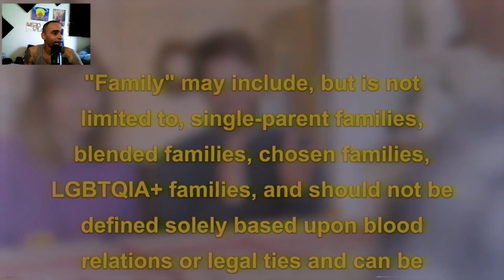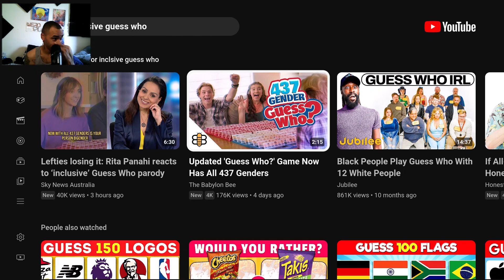Inclusive GUESS WHO? with 437 genders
This is just comedy lol